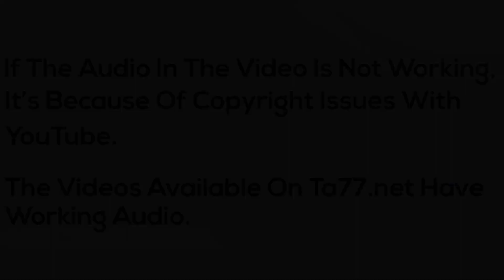Kirstie LV - Pt 2: Long to Undercut Pixie (YTO Mini)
Description:
Kirstie's hair who has been damaged by bleach wanted to try a new style and went from long blonde hair to a real short undercut pixie.

Undercut to Undercut Pixie

Details:
Year: 2016
Hair Color: Blonde
Cuts: Long to Undercut, Undercut to Undercut Pixie
Dye: No
Shampoo: Yes
Cameras: 2 (front/rear) HD
Stylist/Barber: Female
Format: mp4
Runtime: 52 minutes 04 seconds